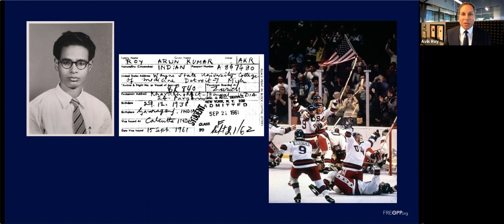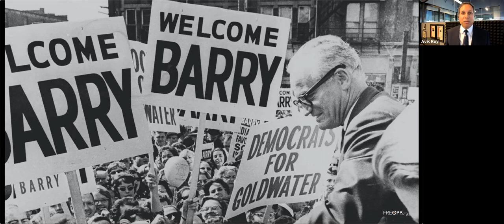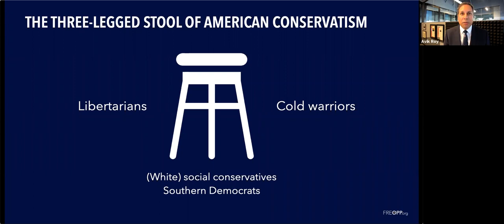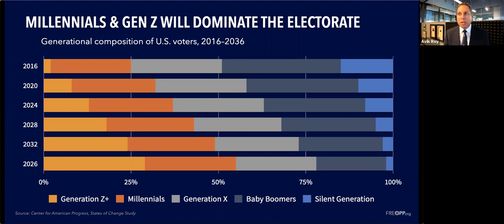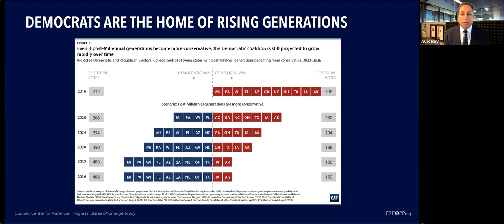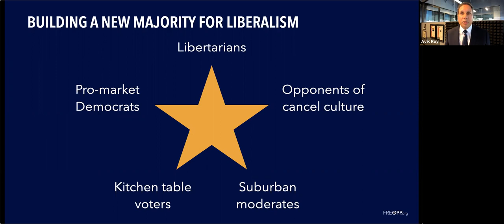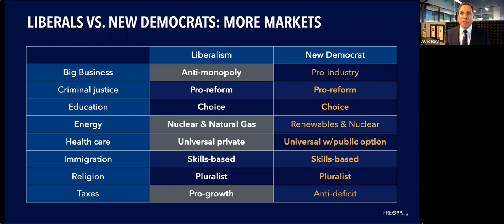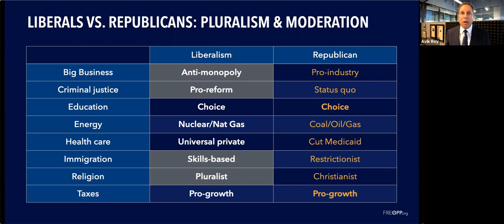How to Build a Bipartisan, Equal Opportunity Coalition - Agenda 2025 11/4/20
"Why Free-Market Conservatives and Moderate Democrats Should Build A New Liberal Movement" is a recording from FREOPP's Agenda2025 virtual conference on Nov. 5, 2020. It features Avik Roy, David Frum, Rich Lowry, Yascha Mounk, and Steven Teles.

In the 1950s, National Review founder William F. Buckley led a motley crew of libertarians, social conservatives, and Cold Warriors to build the modern conservative movement. But the Cold War has been over for 30 years, and 1950s-style social conservatism is far removed from the lives of rising generations. Meanwhile, the Democratic Party is divided between its Bernie-AOC wing and its business-oriented constituencies. In his keynote address for Agenda 2025, FREOPP President Avik Roy argues that it’s time to build a new liberal coalition, with people from both parties who embrace free enterprise, equal opportunity, and civil rights.